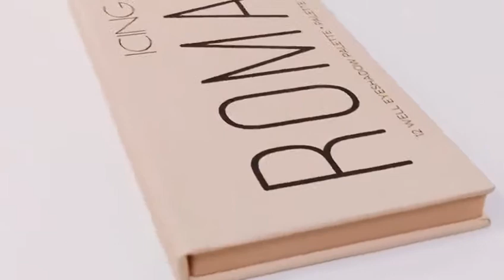Wholesale Customized Plactic/EVA Holder Cosmetic Gift Package Box for Promotion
comestic gift box